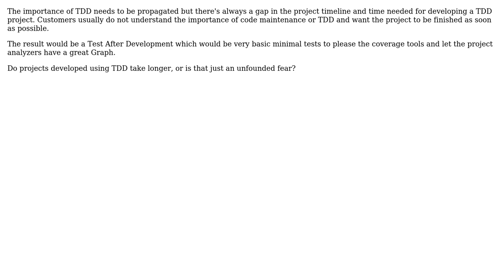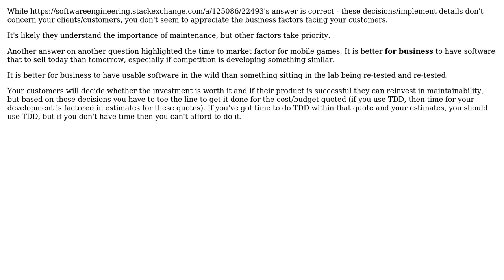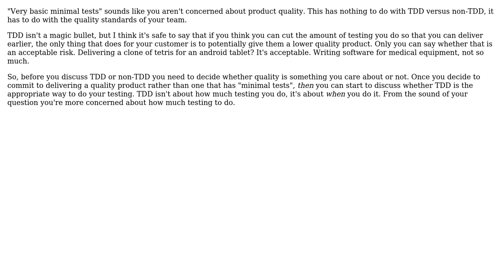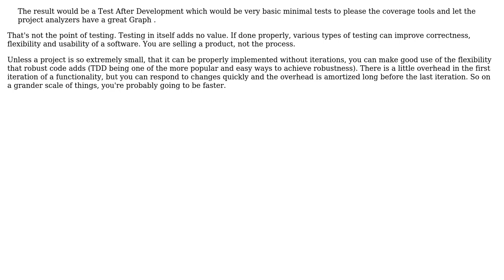Software Engineering: Emphasizing the importance of TDD to customers (8 Solutions!!)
Software Engineering: Emphasizing the importance of TDD to customers

With thanks & praise to God, and with thanks to the many people who have made this project possible! | Content (except music & images) licensed under CC BY-SA | Music | Images & others | With thanks to user yannis user xpmatteo user StuperUser user Ramkrishna user Raku user mouviciel user JeffO user Bryan Oakley user back2dos user Aravind A user Adam Lear and the Stack Exchange Network Trademarks are property of their respective owners. You are responsible for your own actions.